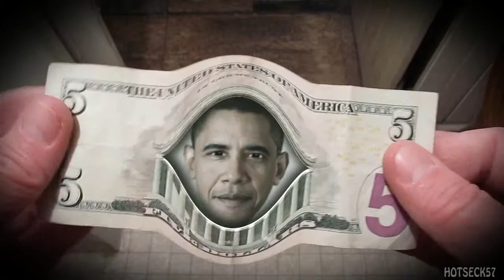Funny US Five Dollar Bill (funny money)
funny video of money a five dollar bill
For the love of money